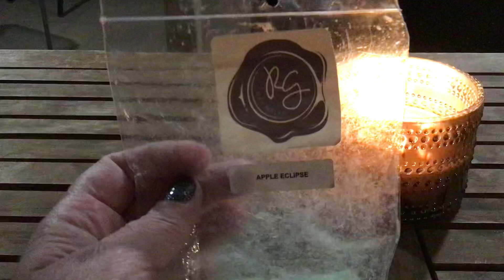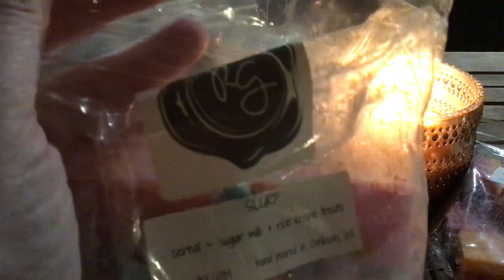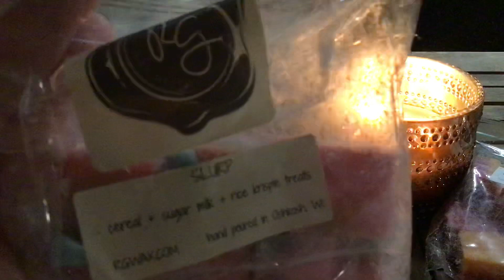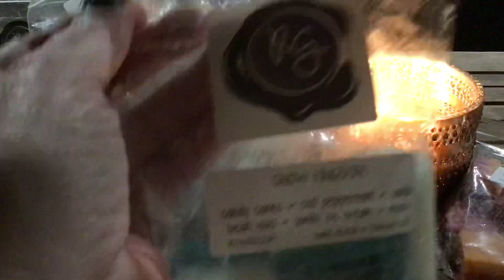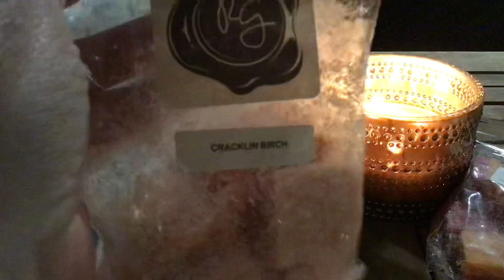Weekly Melting Basket January 30- Feb. 5, 2022. ONE VENDOR